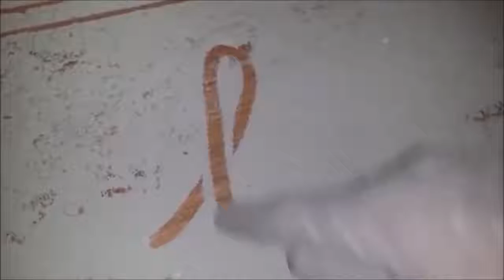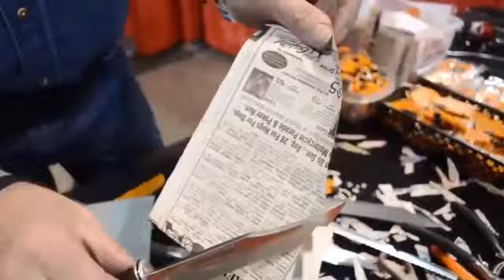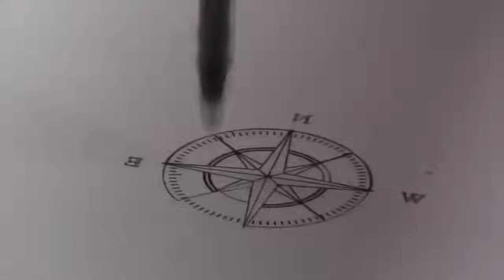Oddly Satisfying Video that Is the Best of All - TRY NOT TO GET SATISFIED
ddly Satisfying Video that Is the Best of All - TRY NOT TO GET SATISFIED
--&gt (: click show more :) &lt--

Links :
* ROBLOX (i can't play :p)
* Instgram (i don"t have a phone :p)

Credits :
-intro & outro made by : RyanTAD vs RyanTFD